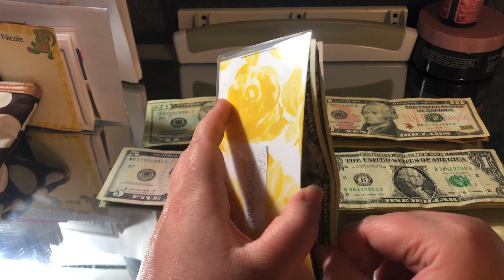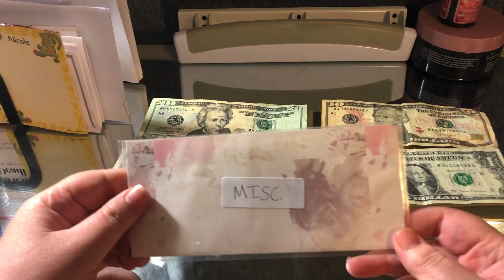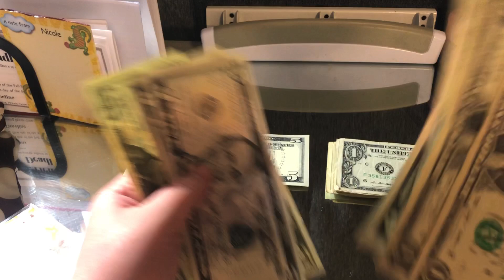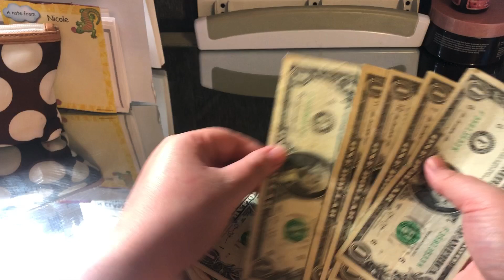Cash Envelope Stuffing Paycheck #4 of May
Hi! My name is Nicole and I am an 18 year old college student. I started my budgeting journey to get out of my credit card debt. I plan on doing this for the rest of my life!